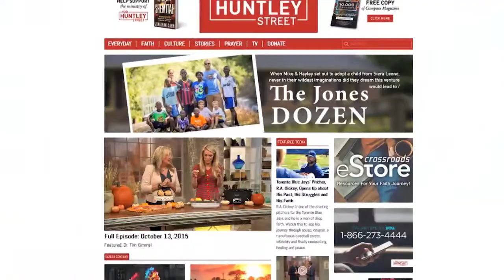Journeying Towards the Next 10,000 Episodes 1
Dr. John Hull speaks with Executive Producer of 100 Huntley Street, Melissa McEachern about the new platforms for our program.